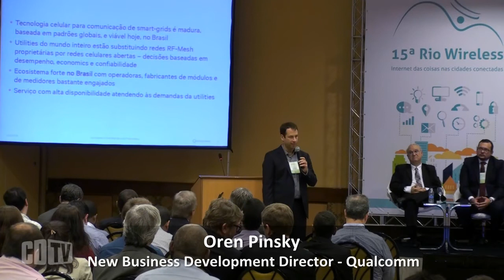Qualcomm defende o uso das redes 4G para smart grid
O Brasil está bem atrasado na implantação de redes elétricas inteligentes e sem energia não há comunicação. "Falamos muito de Internet das Coisas, de celular de banda larga móvel, mas sem energia, nada funciona", constata o consultor da área, Paulo Pimentel, que participou da 15ª Rio Wireless, que acontece no Rio de Janeiro.  Dados fornecidos pelo especialista dão conta que, hoje, existem cerca de 70 milhões de medidores para serem trocados pelos medidores inteligentes. "Já imaginou dar 70 milhões de endereços IP aos medidores. É uma tarefa cara e que exige um bom planejamento", observa Pimentel.
O diretor de Novos Negócios da Qualcomm, Oren Pinsky, defendeu para massificar a distribuição dos medidores inteligentes o uso do 4G pelas distribuidoras. "As redes estão prontas e é negócio-fim das operadoras", destacou. O executivo lembrou que na Inglaterra, as operadoras têm sido usadas com sucesso.